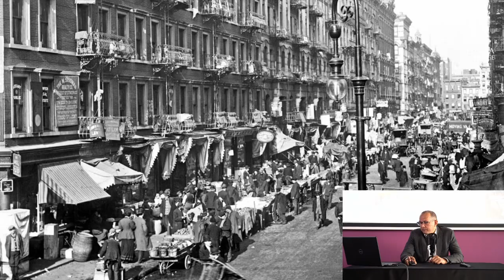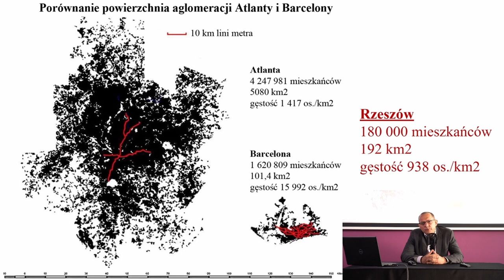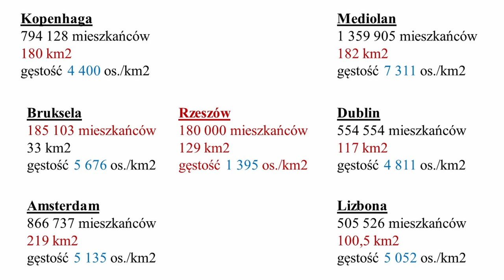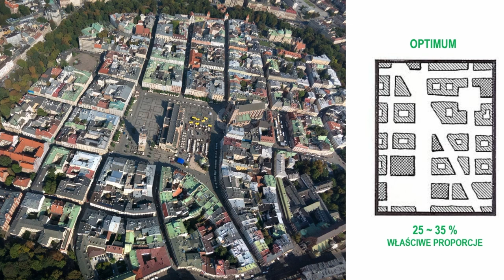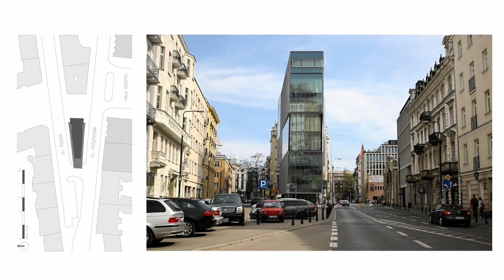Resovia Residence - prezentacja projektu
Prezentacja i omówienie założeń projektu Resovia Residence.
Zapis konferencji z dnia 17 czerwca 2021 r.